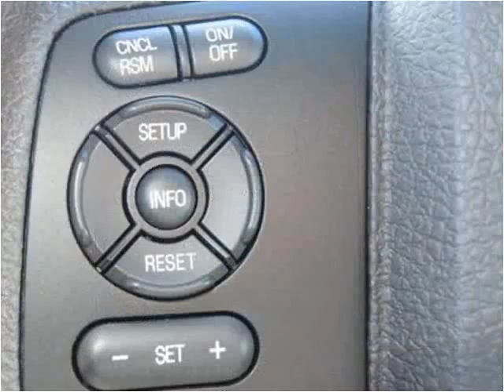2015 Ford F-350 SD New Cars Manassas VA